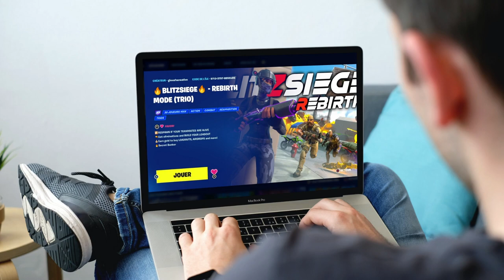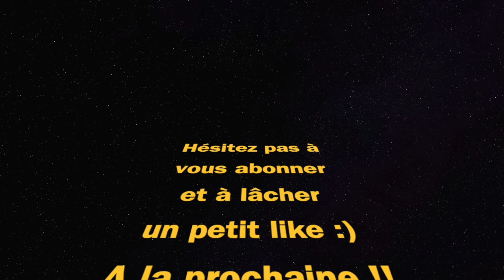REBIRTH ISLAND est de RETOUR ... mais sur FORTNITE !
Rebirth Island Resurgence Fortnite chapitre 4 saison 1 chapter 4 season 1 trio blitzsiege

code ile / island code : 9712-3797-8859v85